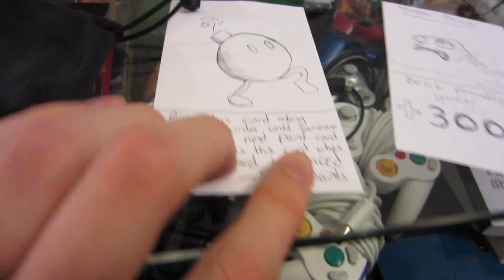Meow Desu (Day 1517 - 1/19/14)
Chugga, Masae, Mal and I all play 1,000 Blank White Cards! If you don't know how to play, check out this video